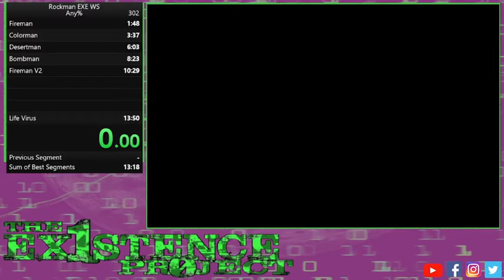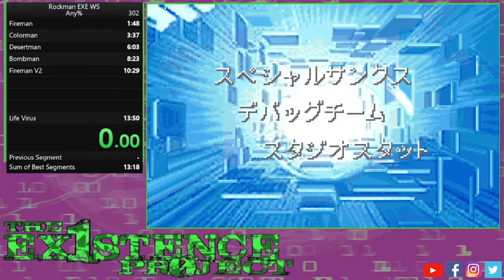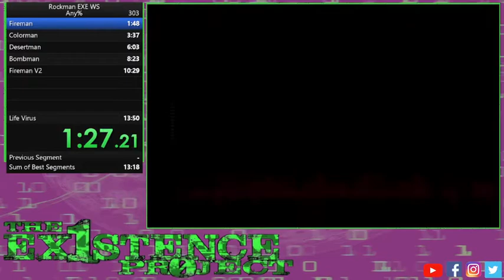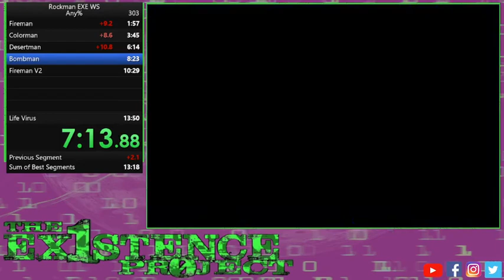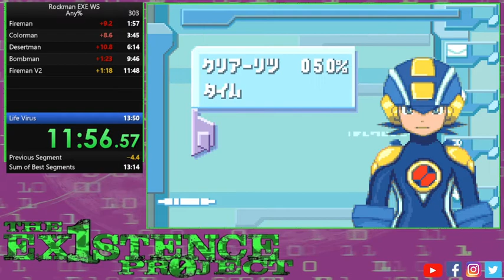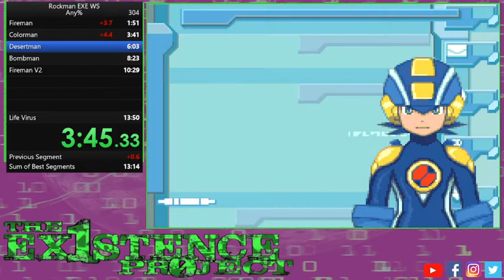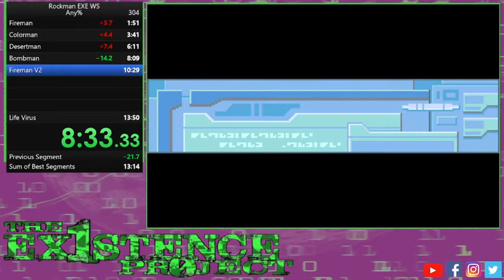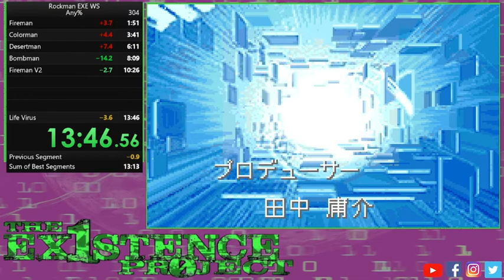Rockman EXE WS Races w/ lil_fatkid and Erothaur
Rockman EXE WS Races w/ lil_fatkid and Erothaur. Commentary and moderation by Tterraj42. Looking forward to more races. Also includes a nice PB.